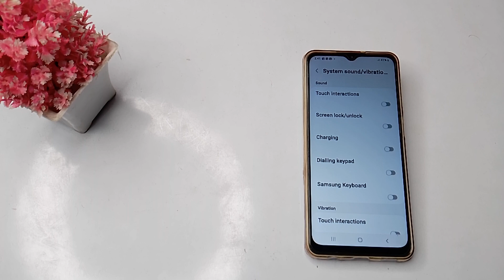How to turn on Dialling keybad vibration in Samsung galaxy M 32 mobile in hindi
how to stop beep sound in samsung mobile  | samsung galaxy m32  | app lock setting in samsung galaxy m32  | call setting in samsung galaxy m32  | how to off vibrate on touch naviation button in samsung mobile  | to find vibration settings  | samsung galaxy  | vibration pattern in samsung  | how to turn off keyboard vibration settings  | how to remove vibration when typing in samsung  | to find vibration options  | samsung  | auto pekup calli in samsung galaxy m32